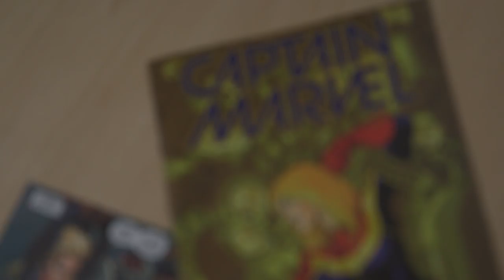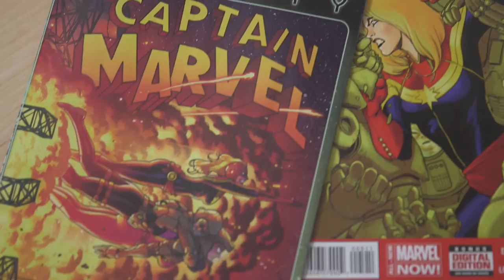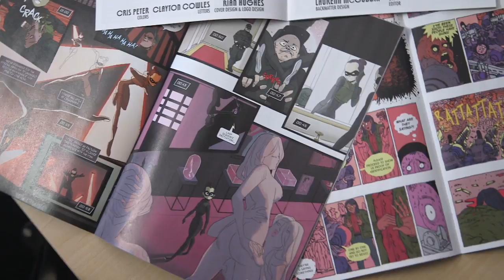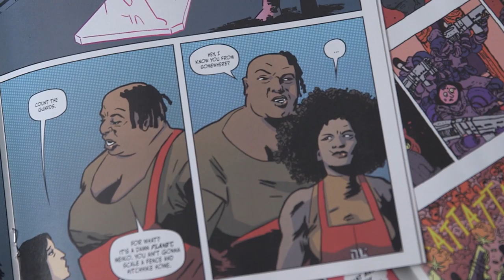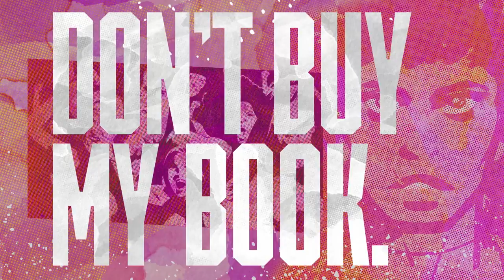Kelly Sue DeConnick on Captain Marvel, Bitch Planet and More (Behind the Panel) | SYFY WIRE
The creator/writer of Bitch Planet, the mind behind the revitalization of Captain Marvel and a plethora of other works talks comics, Captain Marvel's suit, Bitch Planet's origins, women in prison films and more.